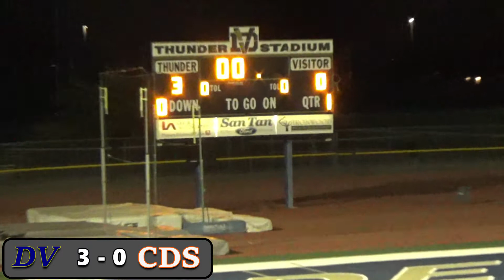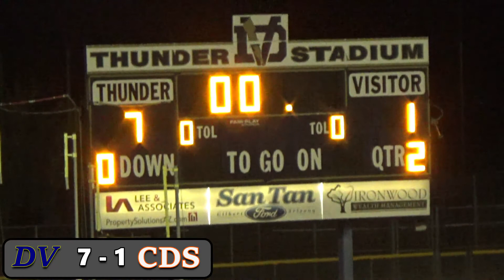Full Game ∣ Desert Vista vs. Corona Del Sol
6A Arizona High School Soccer game at Desert Vista High School on February 4th 2022